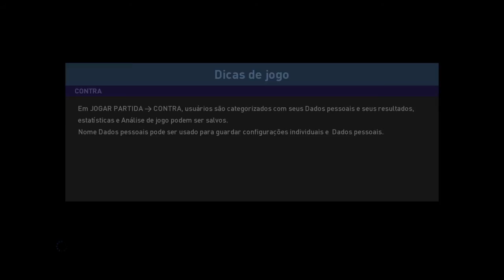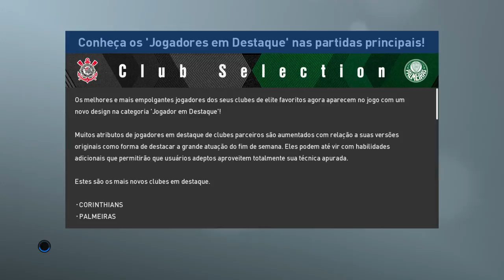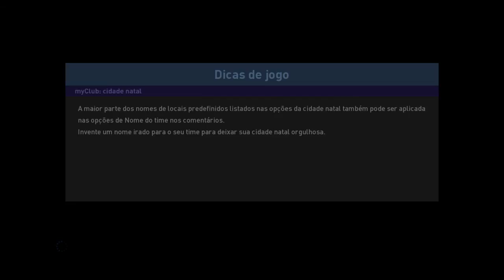PRO EVOLUTION SOCCER ps4 primeira experiência jogabilidade de 2 players com um jogo muito dificil !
Não se esqueça de deixar o seu like e se inscrever no canal e ficar por dentro das novidades de videos e Gameplays de jogos todos os dias da semana aqui nesse mesmo canal !